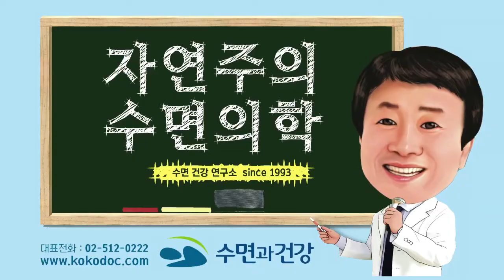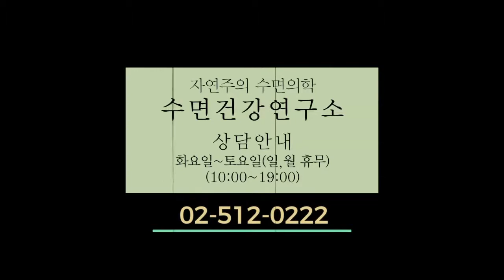코골이무호흡추방 캠페인 코골이수술 하지않고 양압기 없이 코골이무호흡 쉽게 치료